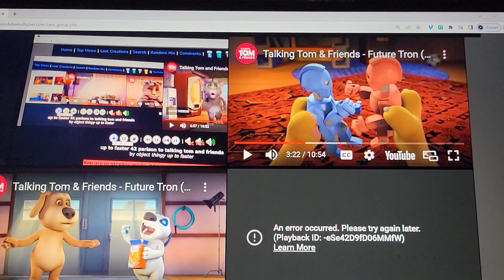up to faster 44 parison to talking tom and friends